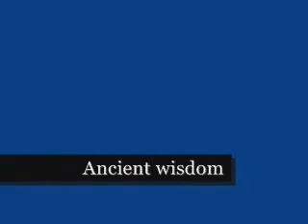His Creation Reversed